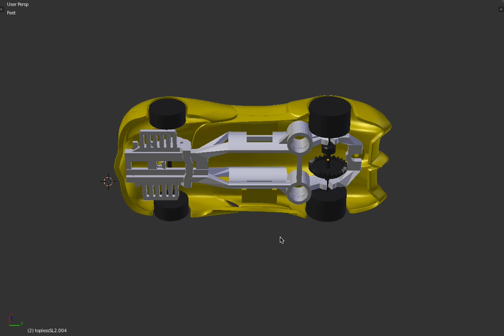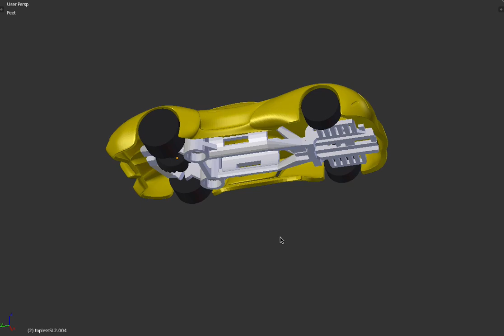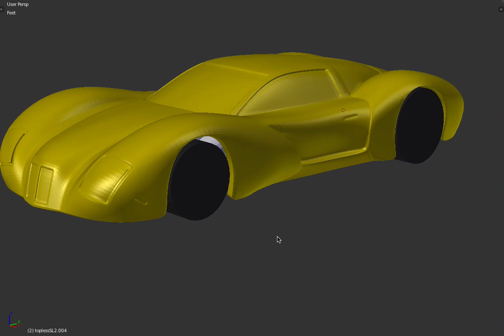HWP 2018 "Auburn" Concept Car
A custom-designed concept car inspired by the 1935 Auburn Speedster. Fits a 1.7" wheelbase HWP tunable mag chassis, as well as an AFX Mega G chassis.